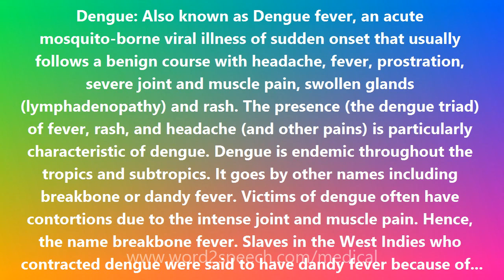Dengue - Medical Definition and Pronunciation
Title: Dengue

Dengue: Also known as Dengue fever, an acute mosquito-borne viral illness of sudden onset that usually follows a benign course with headache, fever, prostration, severe joint and muscle pain, swollen glands (lymphadenopathy) and rash. The presence (the dengue triad) of fever, rash, and headache (and other pains) is particularly characteristic of dengue. Dengue is endemic throughout the tropics and subtropics. It goes by other names including breakbone or dandy fever. Victims of dengue often have contortions due to the intense joint and muscle pain. Hence, the name breakbone fever. Slaves in the West Indies who contracted dengue were said to have dandy fever because of their postures and gait.

How to pronounce Dengue
definition of Dengue
audio dictionary
How to say Dengue
What is the meaning of Dengue
Pronounce Dengue
Medical dictionary
Medical definition of Dengue